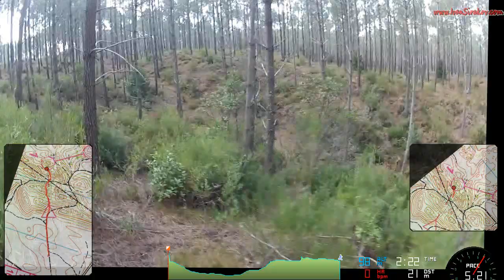Analyze my orienteering #6 (HD) [XIII MOC Middle 26-02-2012]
'Analyze my orienteering' is a series of headcam orienteering movies made by Ivan Sirakov where you can analyze, comment and help him become better in sports. The other aim of the project is to make Orienteering more popular all around.

This sixth episode is from Portugal and XIII MOC Middle distance held on 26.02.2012 around Marinha Grande. You see the M21SE course (7.3km 26controls - quite good race for me - 37:44min, 4mins behind the winner - Thierry Gueorgiou). Have fun.